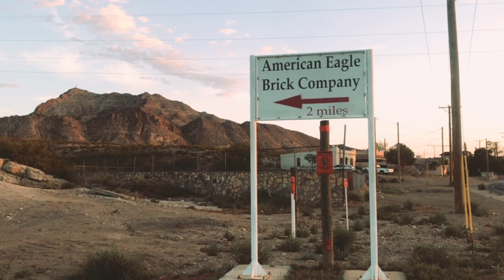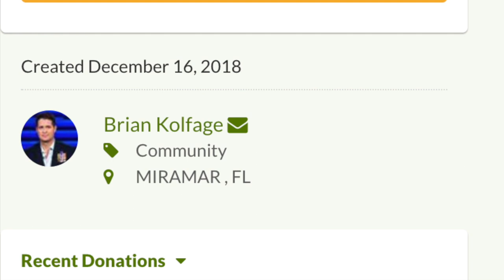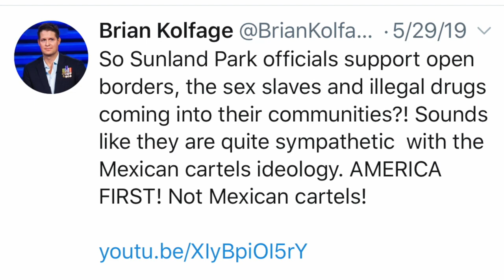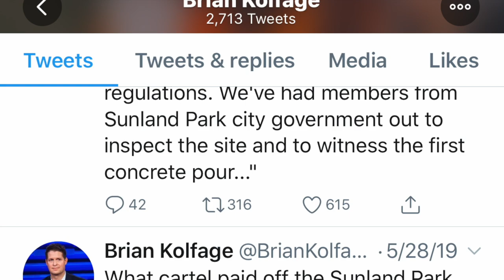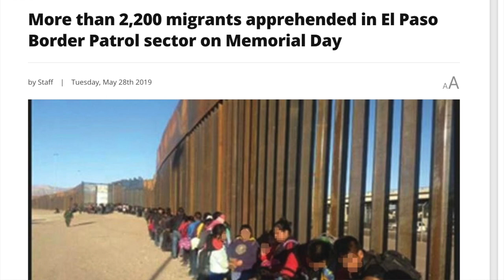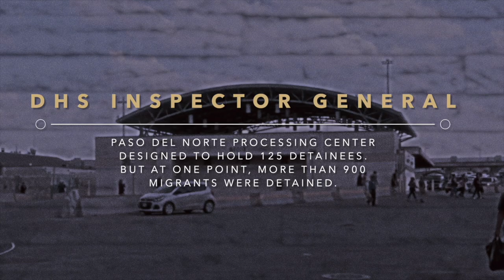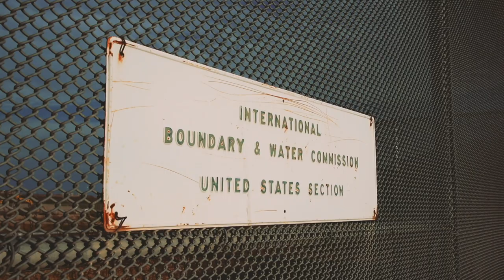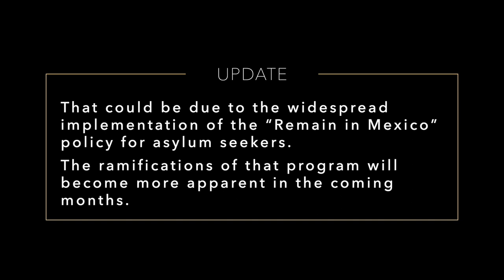We Build the Wall: A Controversial Crowdfunded Border Barrier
This 30-minute report explores a remarkable and controversial two-week period in the Borderland, when the nation's first privately built "border wall" was constructed at the same time that the Border Patrol in El Paso detained a record number of migrant families.  Among other things, this report explores the tactics used by the builders of the private border wall, which has been praised by supporters and derided by critics as little more than political theater. UPDATE: The founder of the non-profit was sentenced to four years in prison on April 26, 2023, after pleading guilty to embezzling more than $350,000 from donors.